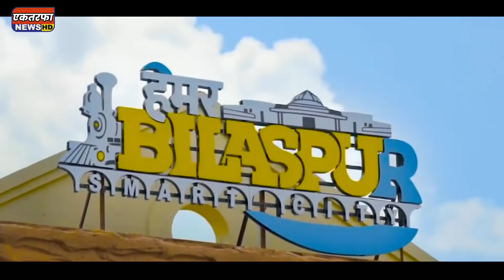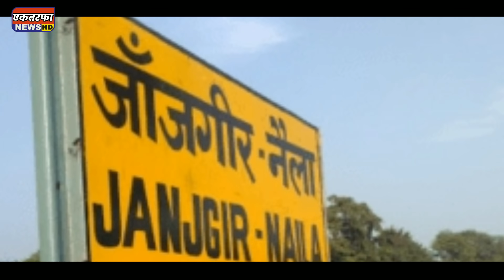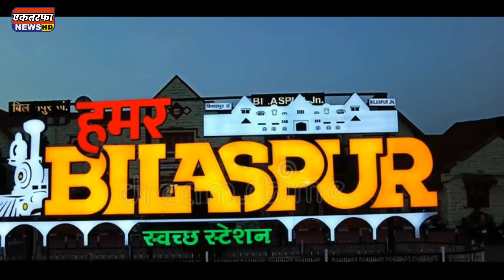Bilaspur city tour ‌। Bilaspur Railway station history of bilaspur। amazing facts by Hindi Fact.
नमस्कार दोस्तों मैं जगदीश पटेल और आप देख रहे हैं (एक तरफा न्यूज़) आज की इस विडियो में आप जानेंगे एशिया का सबसे बड़ा उच्च न्यायालय तथा छत्तीसगढ़ राज्य सबसे ज्यादा खुश रहने वाला शहर यानी कि बिलासपुर जिले के बारे में तो इस विडियो में शुरू से अंत तक बने रहे ।धन्यवाद।

HISTORY OF BILASPUR

Bilaspur city Amazing facts
Bilaspur city Tourist places
Bilaspur Railway station
Bilaspur chhattisgarh
Bilaspur smart city
Bilaspur smart city chhattisgarh
Bilaspur city population
Bilaspur district chhattisgarh
Bilaspur highcourt chhattisgarh
Bilaspur amazing facts
Bilaspur city tour 2021
Bilaspur district total aria
Bilaspur district educational center
Bilaspur Green nature
Bilaspur ratanpur
Bilaspur khuta ghat dame
Bilaspur kanan pendari chidiyaghar
Bilaspur tiger reserves achanak maar
Uslapur bilaspur

Video is for educational purpose only.copyright disclaimer under section 107  of the copyright act  1976 allowance is made for fair use for purpose such as criticism coment news reporting scolership and research teaching fair use is a  permitted by copyright statute that might outherwise be in infringing . non- profit educational  or personal use tips the balance in favor fair of use.